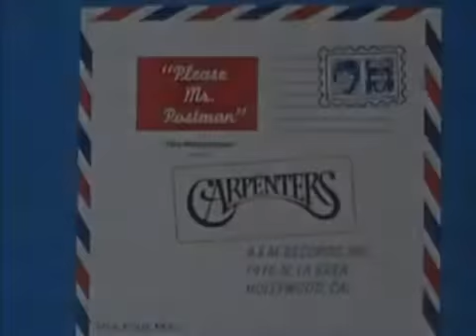Carpenters - Please Mr. Postman